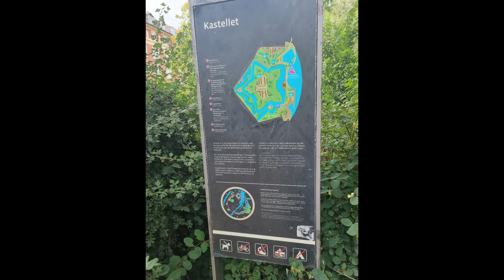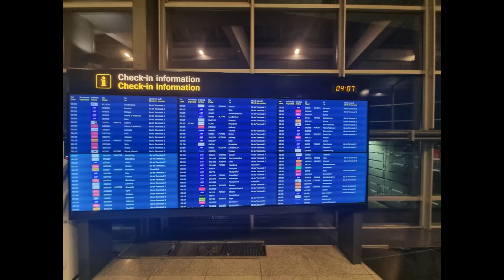weekend in copenhagen